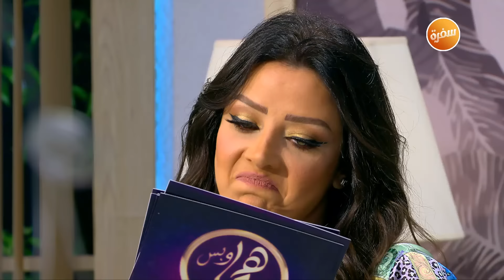"خطة انتقامية" من رضوى الشربيني ردا على مشكلة إحدى المتابعات | هي وبس